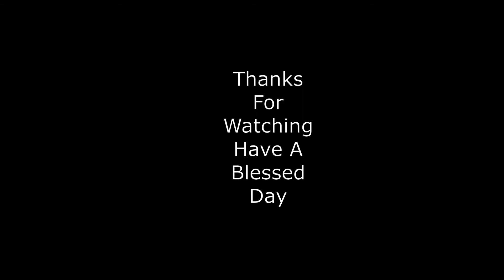Separating The Goat Bucklings From The Does...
In this video we have to separate the little bucks from their mothers. It turned out to be less dramatic than I had anticipated, but it has been very noisy.